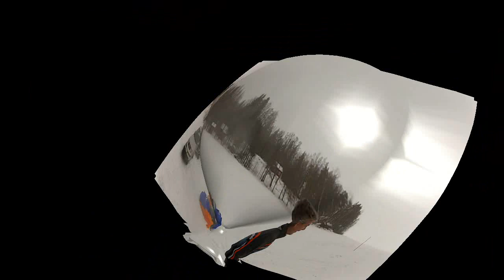Repovesi.mp4 Repovesi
Moottoroitua varjoliitoa Repovesipäivillä 2012